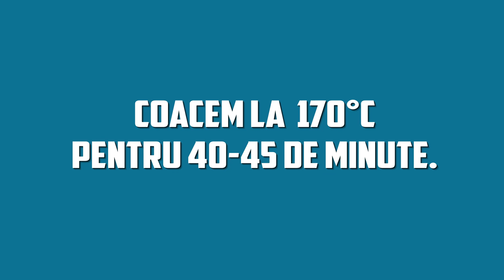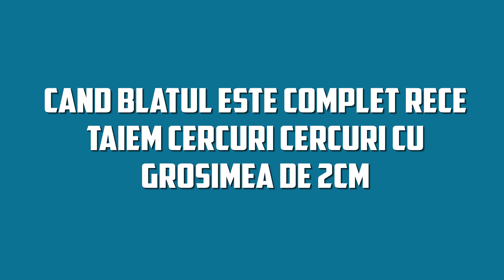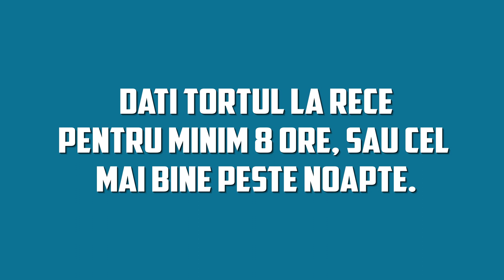Tort „Tabla de sah” Un desert aratos si foarte gustos.